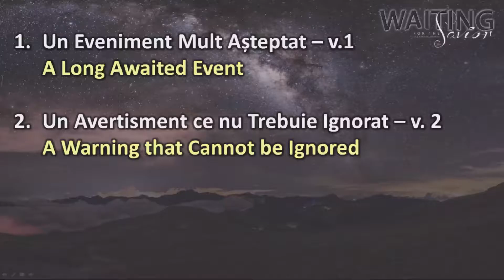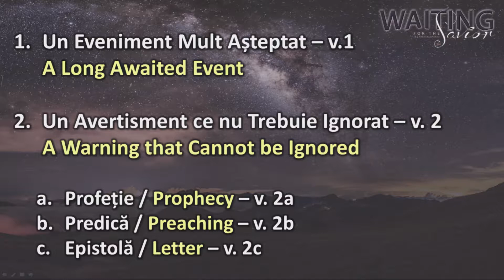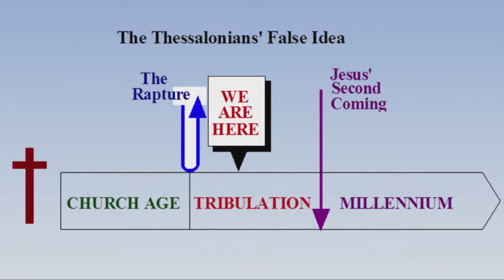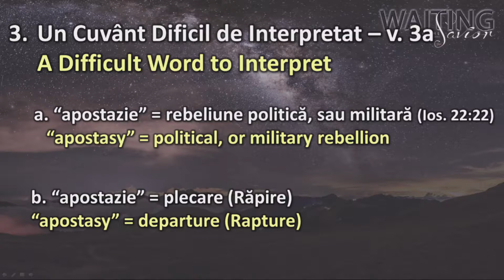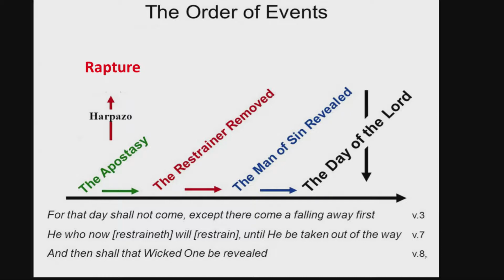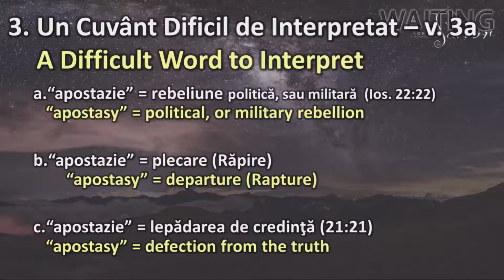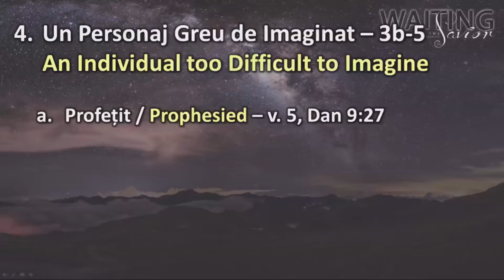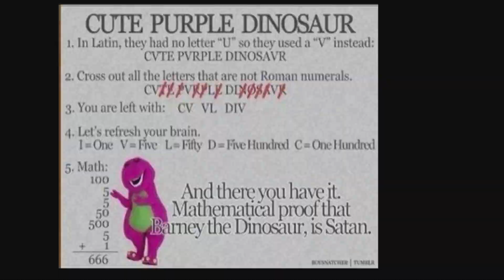Crinisor Stefan - Pana la Venirea Zilei Domnului - partea 1